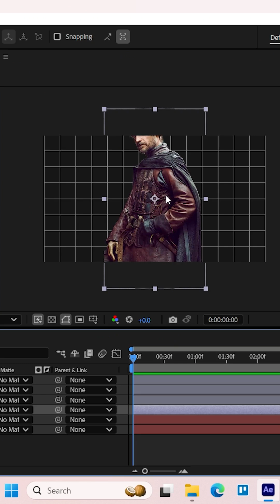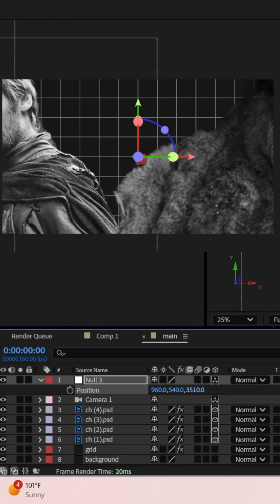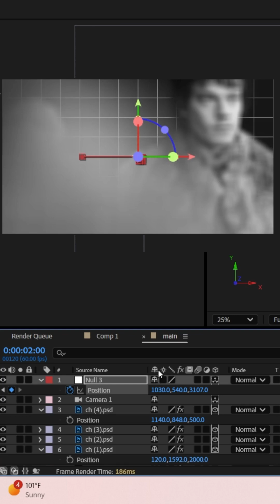Create a Game of Thrones Style 3D Intro in After Effects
Want to create a professional 3D Character Intro in After Effects without spending hours learning complex tools? 🚀
In this beginner-friendly tutorial, I’ll walk you step by step through designing and animating a stunning 3D-style intro that makes your YouTube channel stand out. No plugins. No prior experience. Just clear and practical tips you can use right away!

✨ By watching this video, you’ll learn how to:

Create and animate a simple 3D character intro in After Effects

Add depth and smooth motion without heavy rendering

Give your videos a pro-level cinematic look

Stay until the end for a pro tip that can save you hours of editing time!